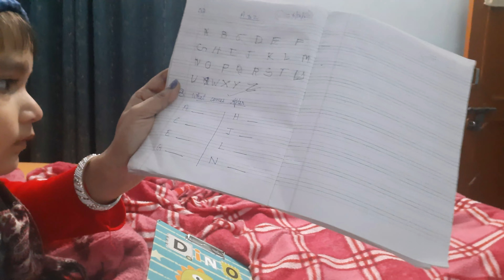शादी में जाने की तैयारी हो गई है देखे हमने क्या-क्या खरीदा है 🤗 || Advik Saini || SainiFamilyVlogs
आप सभी को सैनी परिवार की ओर से प्यार भरा नमस्कार। प्रभु जी आप सबके कष्टों का हरण करके आपकी सभी मनोकामनाएँ पूर्ण करें। आप सभी स्वस्थ रहें, समृद्ध रहें और हमें आपका स्नेह, प्रेम और आशिर्वाद ऐसे ही मिलता रहे।